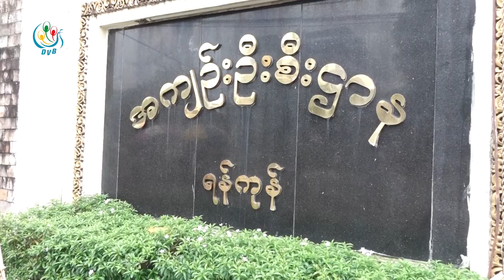DVB - အခ်ဳပ္သားေတြကို ရုံးထုတ္ေနရတာ ရဲတပ္ဖြဲ႔အတြက္ မႏိုင္၀န္ထမ္းရသလိုျဖစ္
အခ်ဳပ္သား၅၀၀နဲ ့၁၀၀၀ၾကားကို အင္းစိန္ေထာင္ ကေနတရားရံုး ၄၄ခုကို ေန ့စဥ္ရံုးထုတ္ေနရတာ ဟာ ရဲတပ္ဖြဲ ့အတြက္ မႏိုင္ဝန္ထမ္းရသလို ျဖစ္ေနတယ္လို ့ ရန္ကုန္တိုင္းေဒသႀကီးဝန္ႀကီးခ်ဳပ္က ေျပာပါတယ္။ကိုအာကာ သတင္းေပးပို ့ ထားပါတယ္
DVB TV -